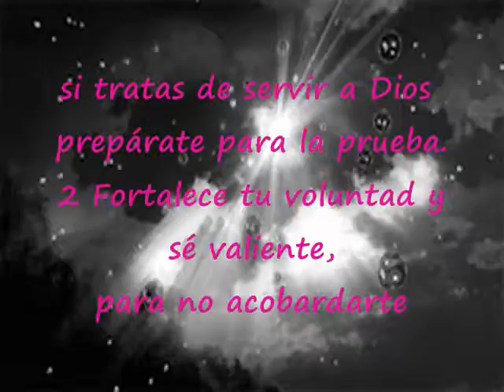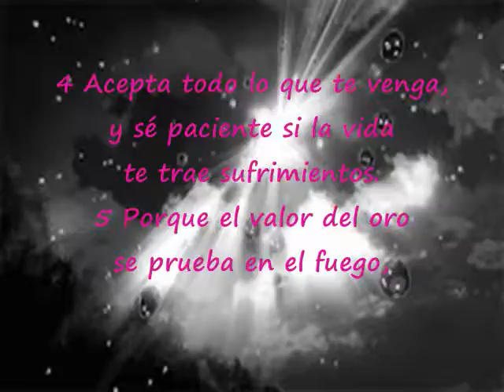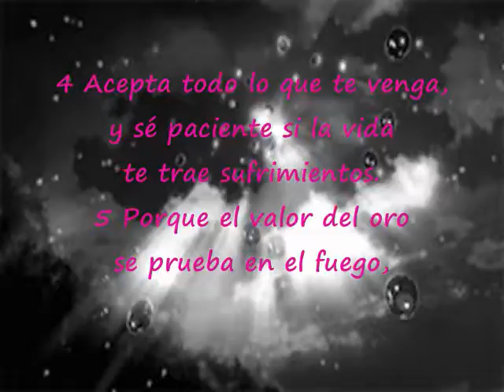Eclesiástico 2 Pista